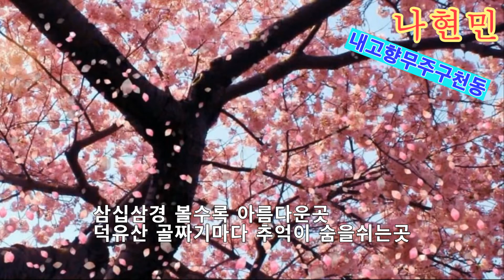가수 나현민 내고향무주구천동 [가사자막]